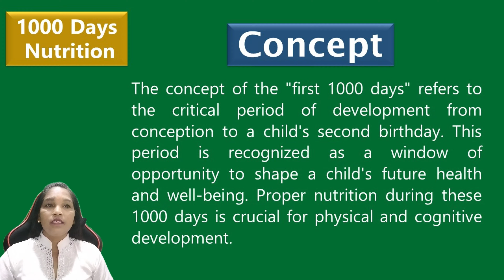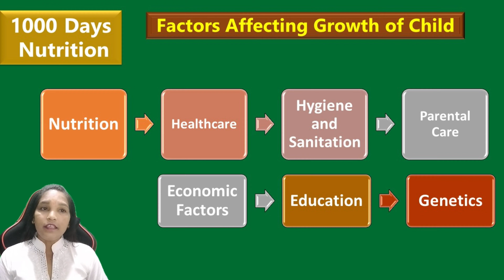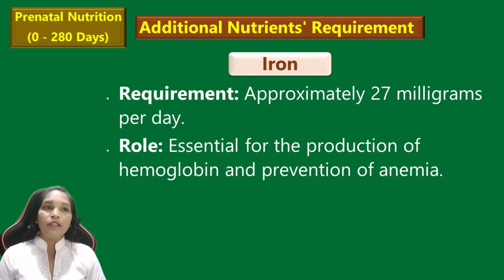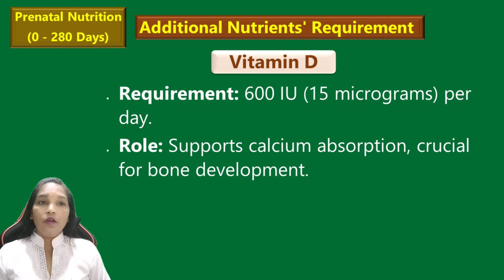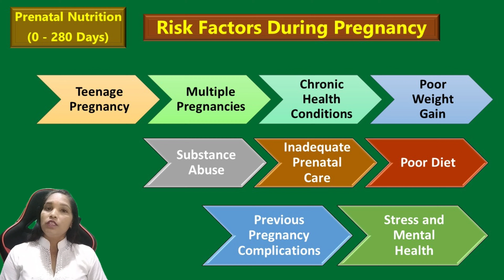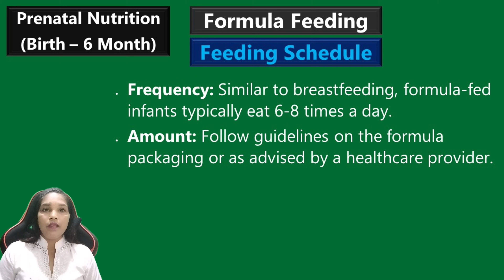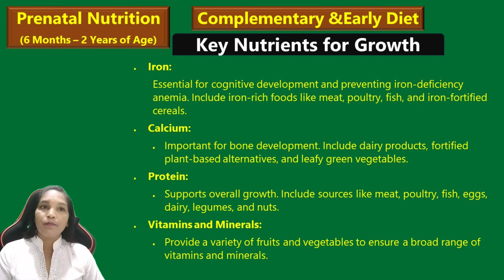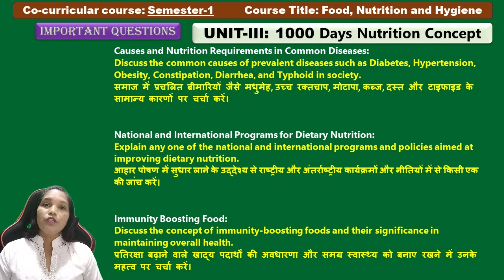Co-curricular course: Semester-1/UNIT-III/Food, Nutrition /Deepali Nigam/1000 Days Nutrition/NEP-20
Common Minimum Syllabus for all U.P. State Universities
Co-curricular course: Semester-1
Course Title: Food, Nutrition and Hygiene
राष्ट्रीय शिक्षा नीति-2020
 सामान्य न्यूनतम पाठ्यक्रम
सह-पाठ्यचर्या पाठ्यक्रम (अनिवार्य विषय): सेमेस्टर-1
पाठ्यक्रम का शीर्षक: खाद्य, पोषण और स्वच्छता
1000 days Nutrition
(a) Concept, Requirement, Factors affecting growth of child
(b) Prenatal Nutrition (0 - 280 days): Additional Nutrients’ Requirement and
risk factors during pregnancy
Complementary and Early Diet (6 months – 2 years of age)
1000 दिन का पोषण
1000 दिन का पोषण
(अ) अवधारणा, आवश्यकता, बच्चे के विकास को प्रभावित करने वाले कारक
(ब) प्रसव पूर्व पोषण (0 - 280 दिन): अतिरिक्त पोषक तत्वों की आवश्यकता और
गर्भावस्था के दौरान जोखिम कारक
(स) स्तनपान/फार्मूला फीडिंग (जन्म - 6 महीने की आयु)
पूरक और प्रारंभिक आहार (6 महीने - 2 वर्ष की आयु)

This video is specifically made for the co-curricular course Semester 1: Food, Nutrition, and Hygiene, which is a compulsory subject at the graduation level NEP 2020, according to the syllabus.